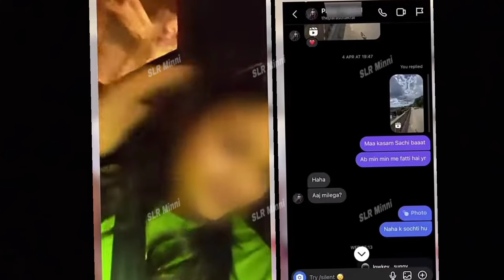Ye Video wali ladki Kon h?|| Finally mil gyi asli Vaishali | Vaishali Mishra Kon hai?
channel name-9jholanews

Bubyeeee!